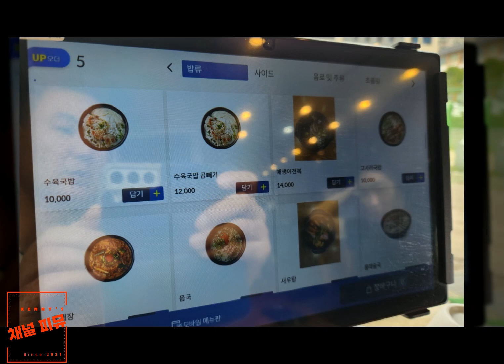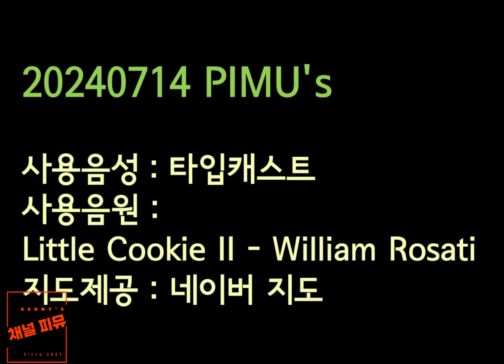제주면장 - 평창점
제주면장
평창점

사용음성 : 타입캐스트
사용음원 :
Little Cookie II - William Rosati
지도제공 :
네이버 지도